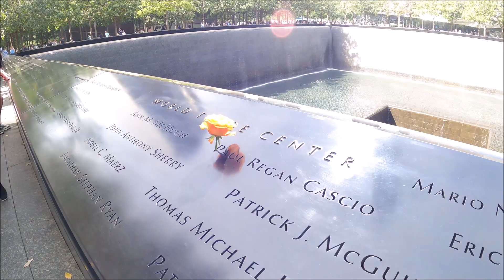New York travel 2023 - Gopro Hero 9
I travel to New York with my GoPro Hero 10 @hp11208 @GoPro @GoProWorldOfficial @newyork